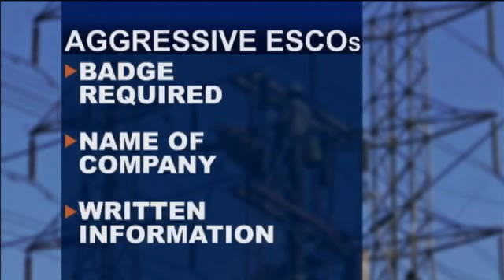The Real Deal: Energy Salespeople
ALBANY  With nice weather upon us, door-to-door energy salespeople have been hitting up neighborhoods across the Capital District.  Weve heard from a number of folks who tell us some of the salespeople are getting downright aggressive. Bonnie opened the door to her apartment in Albany the other day to a pretty pushy salesman trying to get her to switch her energy supplier, He told me that he legally had to talk to me, I told him that I was fully aware of what they were doing, I'm happy with National Grid, please leave... I was very nice at first,  she says.  But when he wouldnt leave she had to threaten to call the cops.  The guy I chased down the street would not give me his contact information, they won't give you any leave-behind information aside from the statement from the government regarding the fact that they have deregulation of the electric, she says.Some Energy Service Companies (ESCOs) are more ethical than others but the Real Deal is these salespeople dont make money unless they can get you to switch so most are pretty aggressive.  By law, if someone shows up at your door selling energy, they must be wearing a photo identification card with the name of the company they are representing on it.  They should also have written material about the plan and rates they are offering. If a salesperson cant provide that information or if youre not interested in switching providers ask them to leave.  You might also want to call your city or town, confirm that this company has a peddlers permit on file and file a complaint with them.  The New York State Public Service Commission regulates ESCOs you can file a complaint with them if you feel a salesperson has acted inappropriately. Shut it (the door) and move on and hopefully eventually they'll go away and call the cops if you have to, it almost came down to that and that's not the way to do business, Bonnie says. ESCOs dont just come door-to-door, CBS6 has also heard from a number of people that have been getting bombarded with phone calls too.  National Grid says it does not provide customer names or telephone numbers to ESCOs.  If youre getting unwanted calls, asked to be removed from the companys calling list.  If they refuse and youre on the federal Do Not Call Registry, try to get as much information about the company, the caller, the plan they are offeringso you have all the ammunition you need to file a complaint against them for a DNC violation.  you are considering a switch in providers, do your homework.  The PSC has a website you can use to compare rates